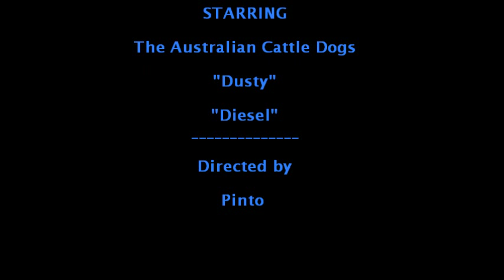My Best Friends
A short film about two special friends from Down Under.

The Australian Cattle Dog was bred to herd cattle in the rugged outback of Australia.
The Australian ranchers crossed the wild native Dingo with the English Blue Merle Collie to develop a very hardy and intelligent natural herding dog.  The breed is also called a Queensland heeler and they come in red and blue colors.  Mine are both blue.  The ACD is a natural herding dog that is highly intelligent, extremely loyal to one person in the family and can be very protective.  They herd cattle by nipping their heels to move them along.  Of course the cattle try to kick them so they must be very quick and agile.  These are highly atheletic dogs that can both work and be excellent companions.  In the movie Mad Max, it was the Australian Cattle dog that starred with Mel Gibson.  The movie depicted the nature of this breed very accurately.  After owning three of these heelers, I have to say they are the best dog I have ever owned.